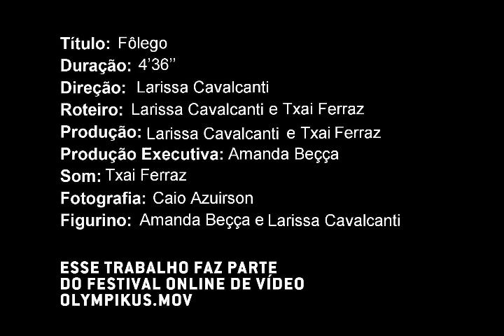OLYMPIKUS.MOV - Fôlego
Este vídeo faz parte do Festival Online de Vídeo Olympikus.mov